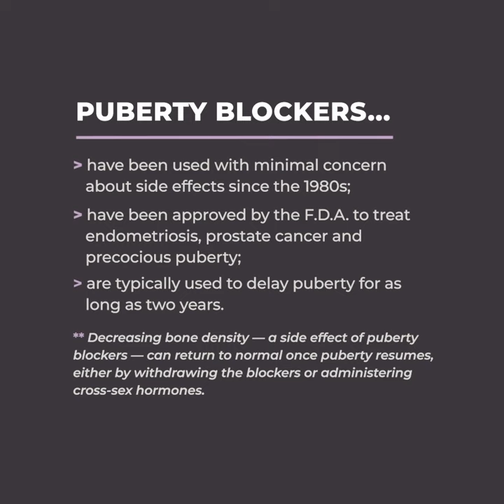WATCH: Marci Bowers, Gender Affirming Surgeon, Transgender Youth, Abigail Shriner, Puberty Blockers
PREVIEW EPISODE, NOW STREAMING: All things considered, it’s no wonder that OTB, Episode 9 with special guest, Dr. Marci Bowers, took lots of twists and turns. Even after editing, it runs a little longer than expected, so we’ve outlined the episode in chapters to help you navigate the range of topics discussed.

We've titled Chapter 4, “The Plight of Gender-Diverse Youth.” Questions about the controversial writings of Abigail Shrier direct the conversation towards thoughts about appropriate care for trans youth, the fear and doubt of parents, puberty blockers, and more.

+++ WATCH the entire episode now on our channel: @genderwellnessoflosangeles